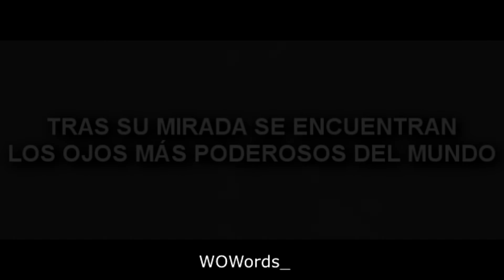Eterno poder - Book Trailer Wattpad